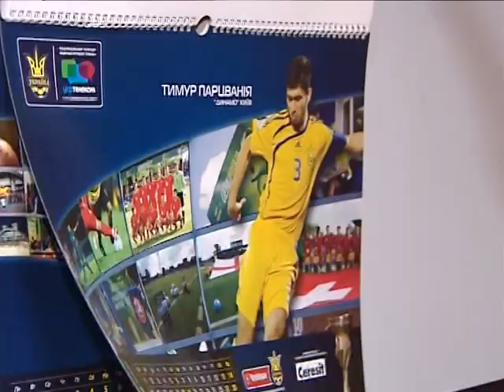Темур Парцвания гуляет